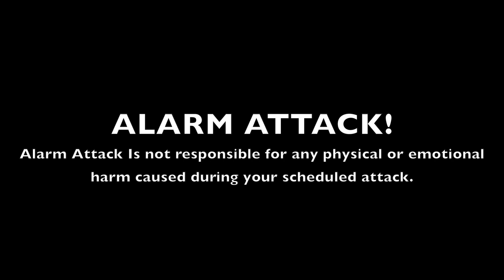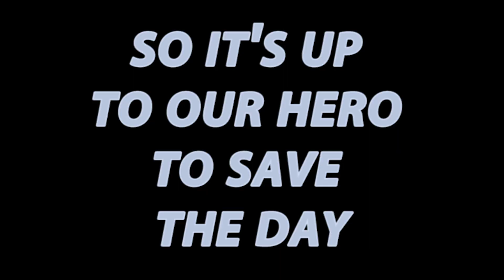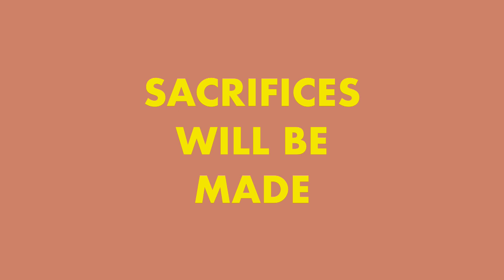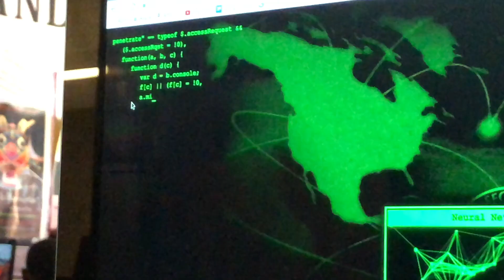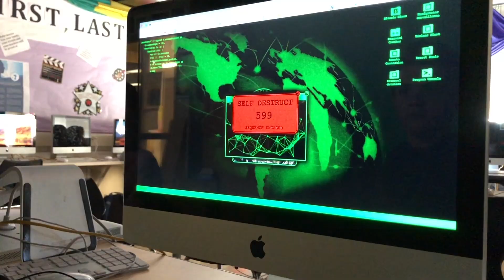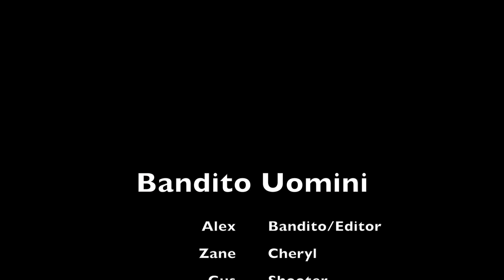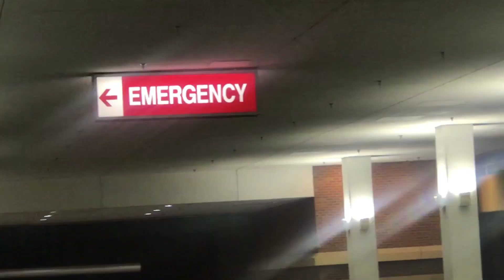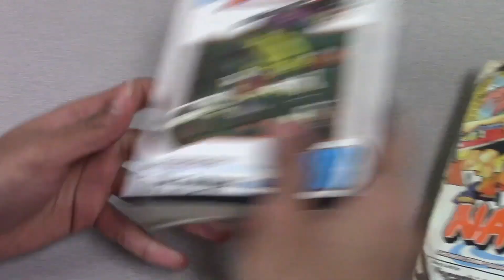2019 SWFilmfest Short Shorts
These are movies that are under 2 minutes long.

Escape of the Hokage by Will Bercaw and Ethan Ginsberg

Sci Fi Satire Trailer by Saheli Patel, Josie Siegel, Sophia Edevold, Karin Linne, Manteneh Koroma

Wes Anderson’s Assassins by Dylan Kinneavy and Simon Broan this was chosen by the judges, this version uses a copyrighted song which You tube won't let us use so it's been erased.

 The Adventure of the Dot by Zoe Johnson

Hacked Trailer by Ryan Arnold

Bandito Uomini by Bobby Rollin and Alex Knutson

Fedora the Explora by Isaac Trockman and Carter Wittenberg

Bathroom Buddy by Davis Keller and Ben Lee Buccella

Burning: A Soviet Montage by Aisha Abdullahi and Sureya Abdulkadir